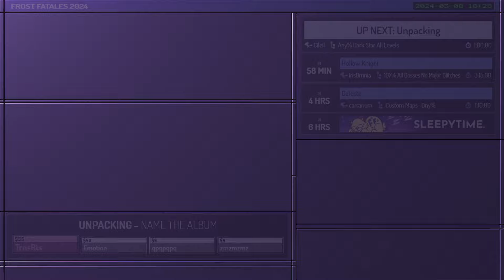Unpacking by Cileil in 35:56 - Frost Fatales 2024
Runner introduction starts at 0:00
Run starts at 2:37
Commentary is provided by Beniolite, and mugix
OhHeyItsKara is host

This speedrun was recorded during Frost Fatales 2024, a week long charity speedrun marathon raising money for National Womens Law Center. Frost Fatales 2024 is just one of the many charity marathons organized by Frame Fatales. For more information on Frost Fatales 2024, find us